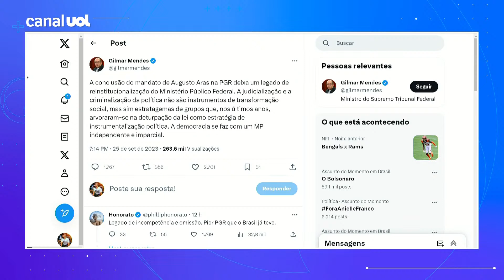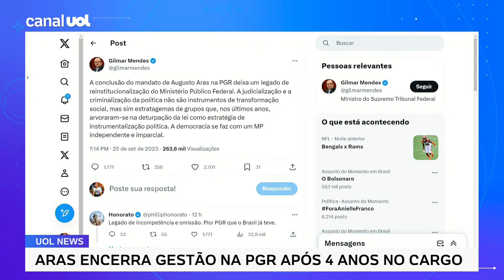Augusto Aras encerra gestão na PGR tentando apagar imagem de leniente com Bolsonaro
UOL News está no WhatsApp: clique no link e acesse agora o canal Cafezinho do UOL News ☕ | Augusto Aras chega hoje ao término de seu segundo mandato na Procuradoria-Geral da República buscando apagar a imagem de ter sido leniente com abusos do ex-presidente Bolsonaro. Com a volta de Lula ao governo em janeiro, Aras intensificou o discurso de que ele não foi tolerante com poderosos e com as intenções golpistas de Bolsonaro e aliados. Josias de Souza e Cláudio Couto analisam